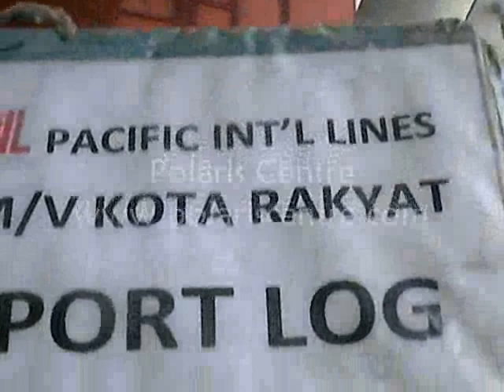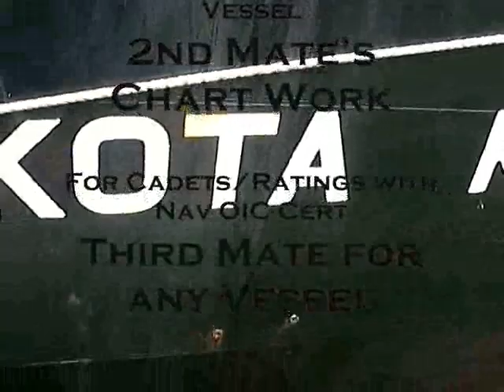Aft Station - During Berthing - Polaris Centre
How it is done in actual practice.